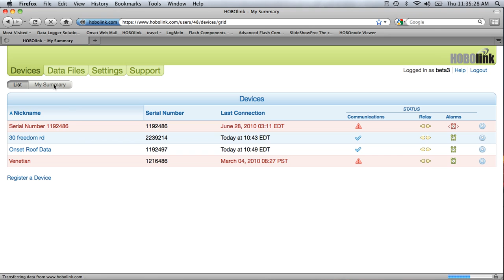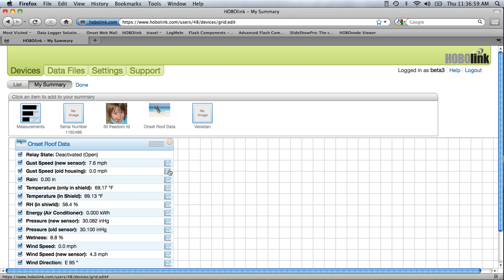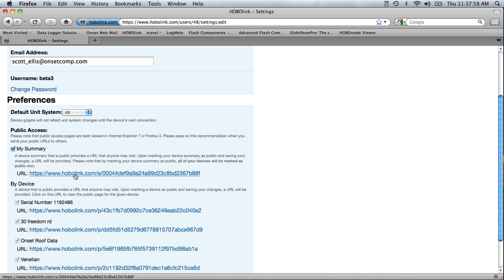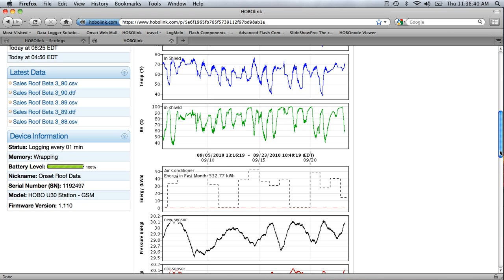How to Set Up My Summary in HOBOlink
How to set up My Summary in HOBOlink and access it through a Public URL. HOBOlink is a web-enabled software platform designed for HOBO U30 Remote Monitoring Systems. It allows you to easily access current and historical data, set alarm notifications and relay activations, and manage and control your HOBO U30 Remote Monitoring Systems.